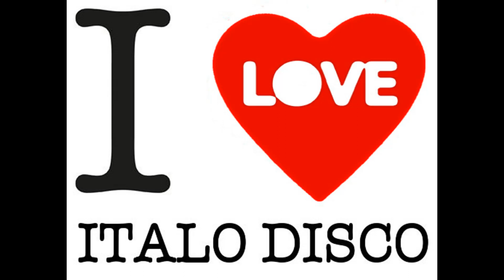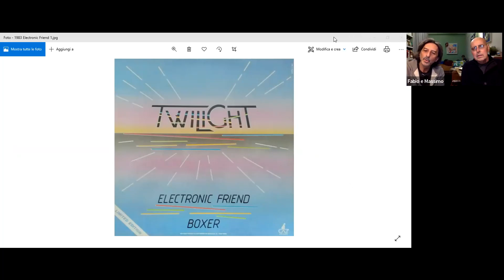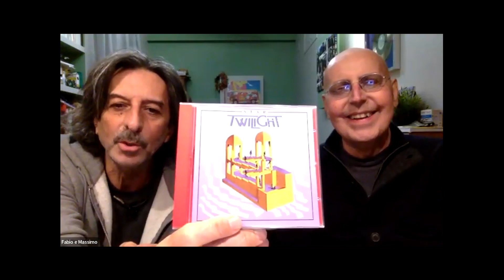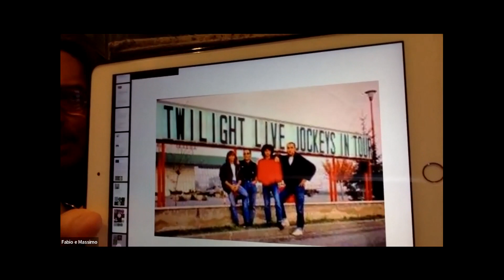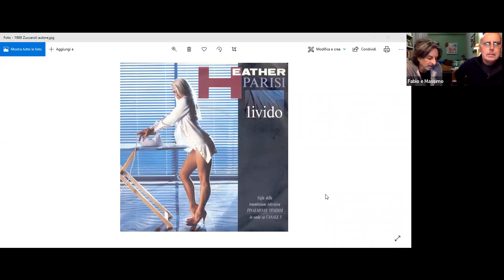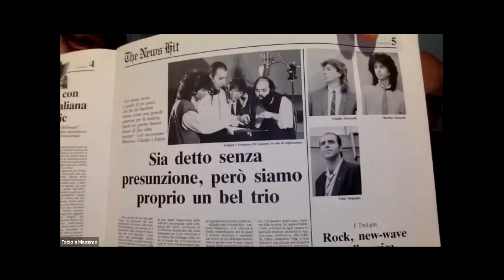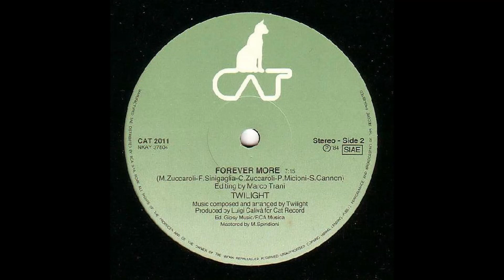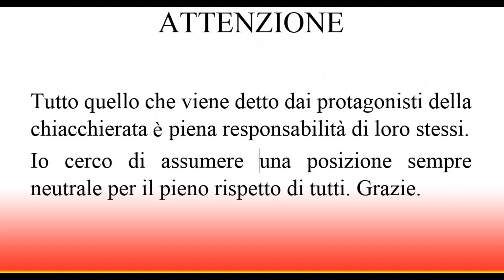Massimo Zuccaroli e Fabio Sinigaglia (Twilight) - I Love Italo Disco 315 Puntata 13 01 23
Puntata storica con uno dei gruppi più forti della nostra musica Italiana: dalla dance al pop, dal funky al rock, dalla TV con Domenica In ai palchi del Festivalbar, signore e signori, i Twilight.